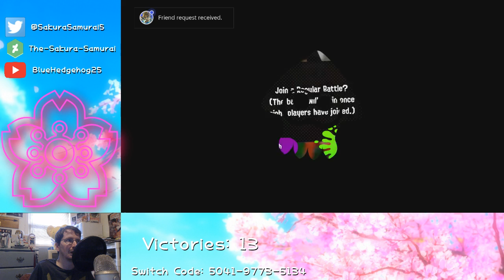The-Sakura-Samurai Plays - Splatoon 2 Session 9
Back...and hopefully I stay with this game this time ^^;

First Aired on May 4, 2021